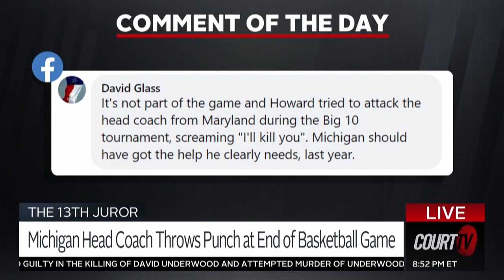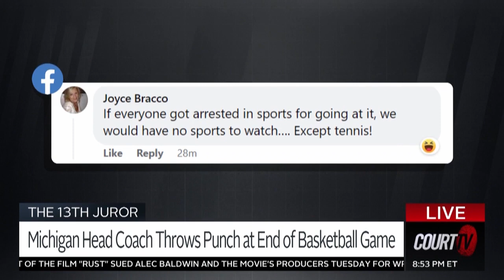Michigan Coach Throws Punch After Basketball Game: Was it Battery?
Michigan coach Juwan Howard has been suspended for 5 games after hitting Wisconsin assistant coach Joe Krabbenhoft after a loss. Howard said he was upset Wisconsin called a timeout with a few seconds left in the game. Was it battery?